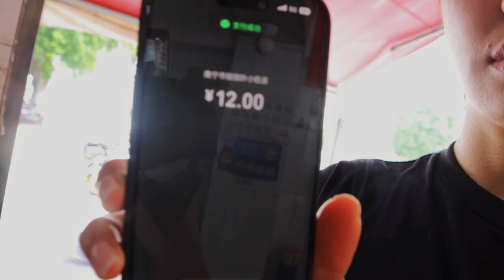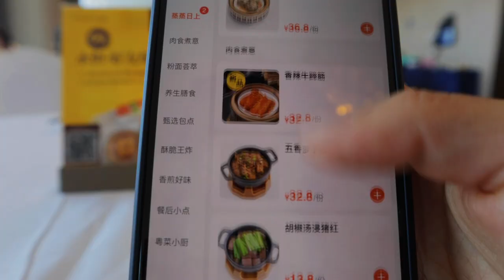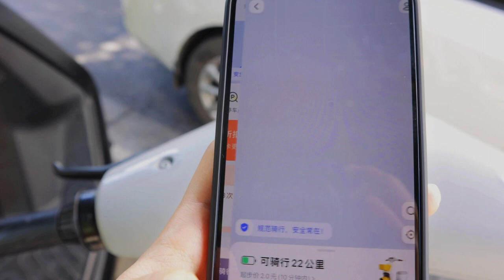My #1 City In China - Nanning, Guangxi | an authentic adventure with FOOD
Seriously, there is no other place like Nanning. It means ALOT (I can't even describe the weight of it) to me.
Watch till the end and you'll find out what "Laoyou" really means🙊.

00:00 the hidden place
00:53 the most local thing to do
03:32 how I spend the afternoon
06:24 my all-time favorite is GOAT